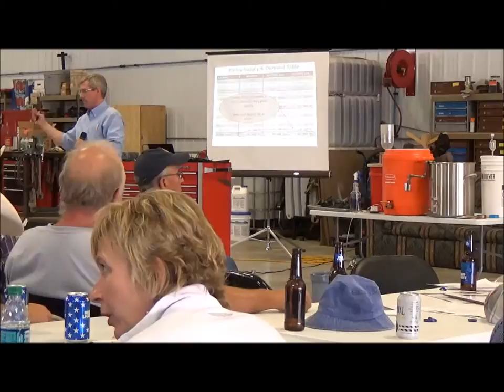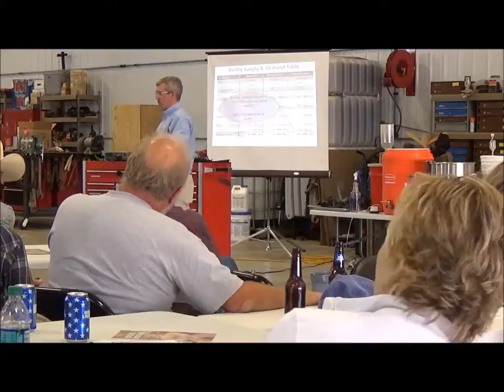Marketing Barley-Dr. Frayne Olson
Dr. Frayne Olson, NDSU Crops Economist/Marketing Specialist discussed barley at the Barley Field Day in Belfield, North Dakota. Held in conjunction with the summer meeting of the North Dakota Barley Council county representatives, the July 7th field day focused on barley production in SW North Dakota.